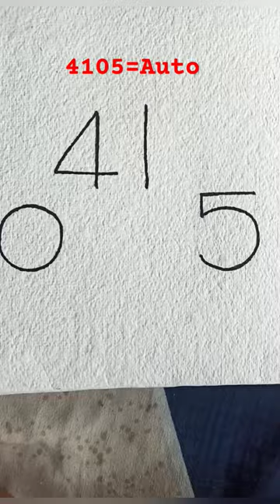Auto-rickshaw Drawing Easy with number 4105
How to draw Auto-rickshaw drawing easy way
Auto-rickshaw drawing Easy
simple Auto-rickshaw drawing
auto drawing
number drawing